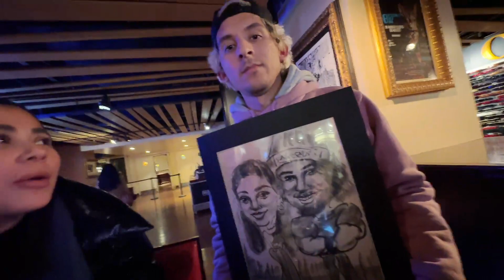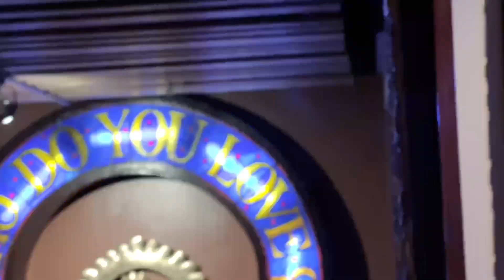bar hoppin in nyc PART 2 *FULL STREAM*